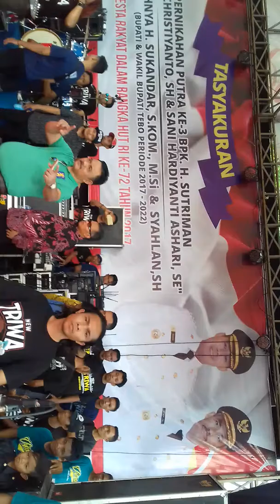DANANG DA FEAT TANYA MANAGEMENT EVENT TASYAKURAN BPK SUTRIMAN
HUB ARTIS TANYA MANAGEMENT 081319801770